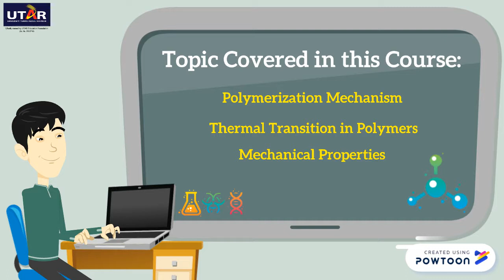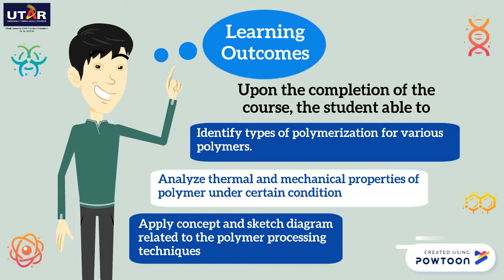Overview of Introduction to Polymer and Processing